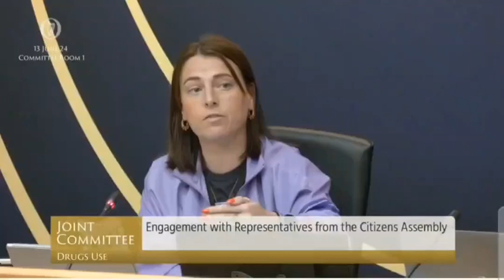Oireachtas Joint Committee on Drugs Use, 13th June 1024. Discussion on decriminalisation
Senator Lynn Ruane takes time to explain to the slow, dullard and intellectually-challenged that 'decriminalisation' means no criminal justice consequence for personal drugs possession, cultivation or use.  Cathal O'Regan, of the Citizens Assembly secretariat, demonstrates how a bureaucrat can complicate things beyond any reason or value.  He perfectly represents Ireland's drugs policy problem.